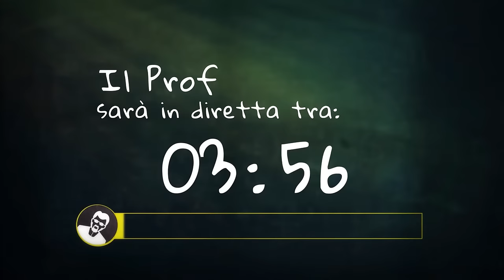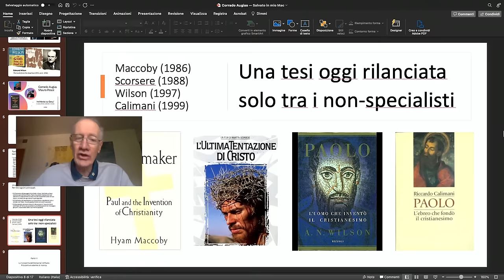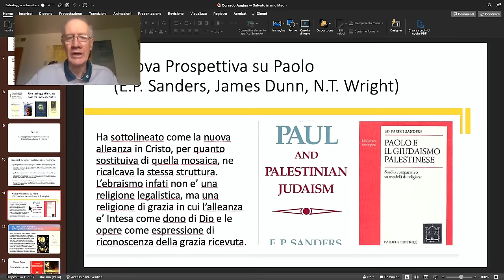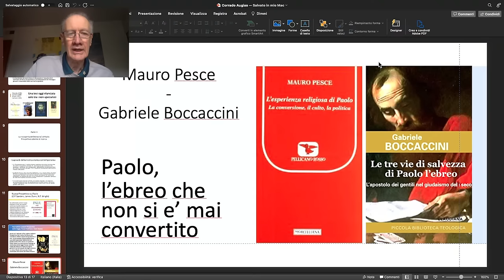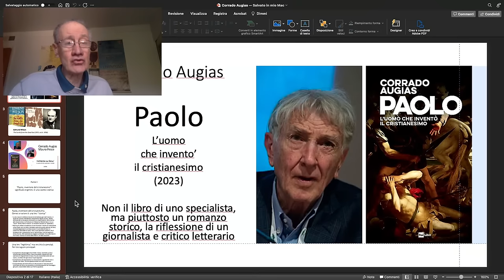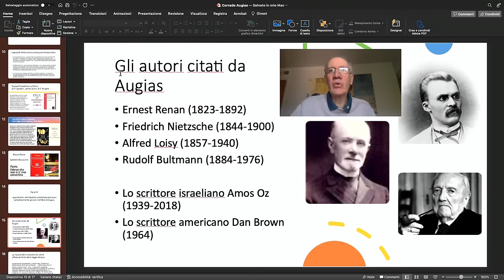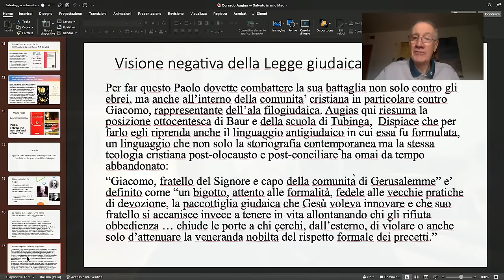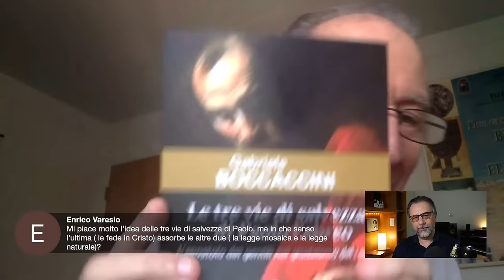Paolo di Tarso ha inventato il cristianesimo? Il prof interroga Gabriele Boccaccini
Il prof interroga Gabriele Boccaccini, autore e studioso del giudaismo del Secondo Tempio e delle origini cristiane.